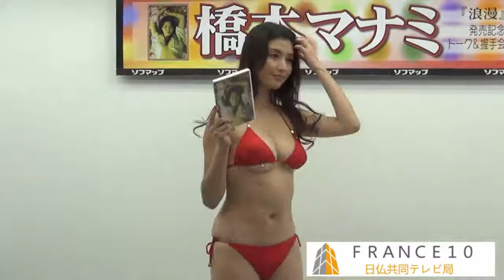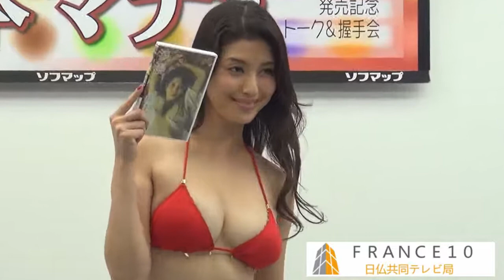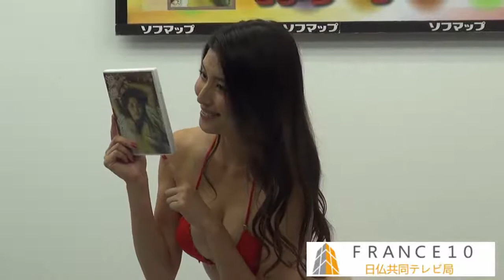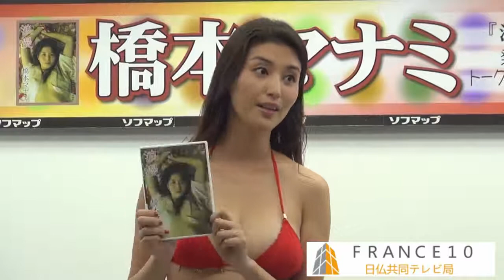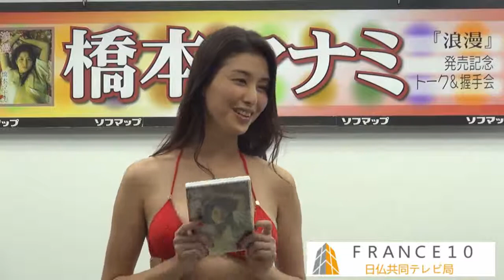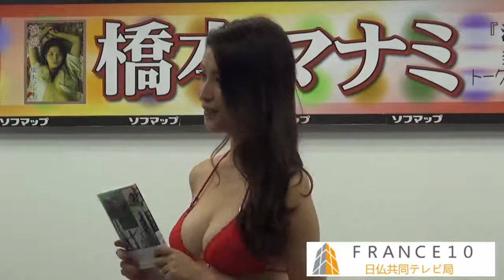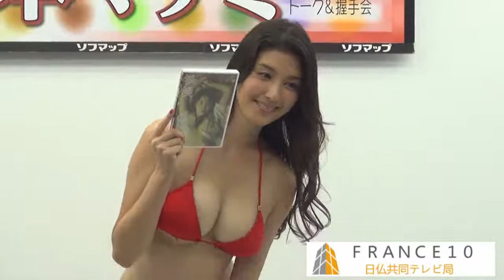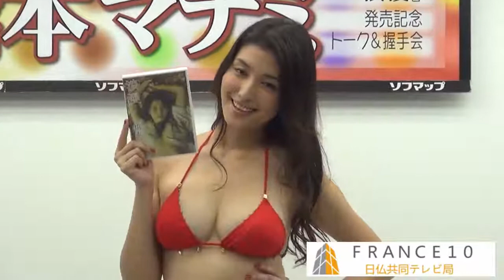橋本マナミさんがDVD「浪漫」発売会見 2014 10 19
「もっとも愛人にしたいグラビアアイドル」との誉れもある橋本マナミさんがDVD「浪漫」(ワニブックス)発売を記念して2014年10月19日に都内・秋葉.

グラビア・アイドルの悩殺ポーズ(手ブラ、雛ポーズ、Ｍ字開脚）